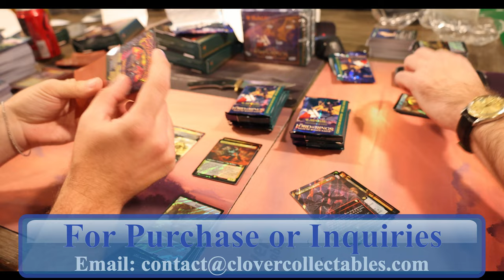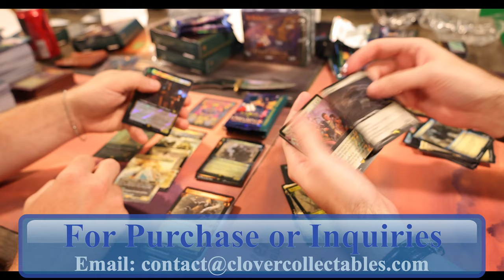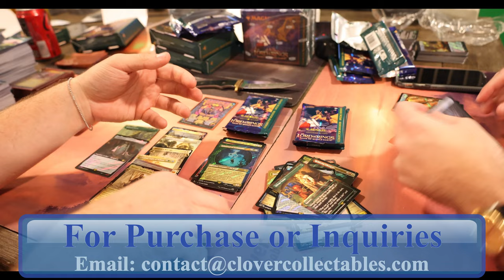Lord of the Rings: Tales of Middle-earth Special Edition Collector Box (Box 4 Case 2) Box Wars!